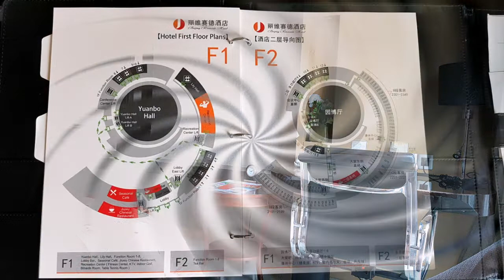Riverside Hotel Beijing